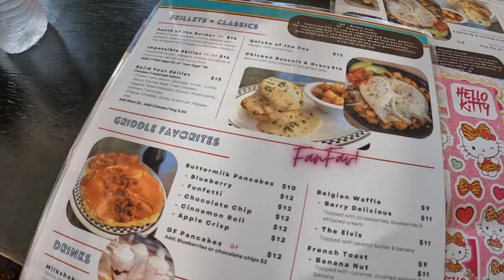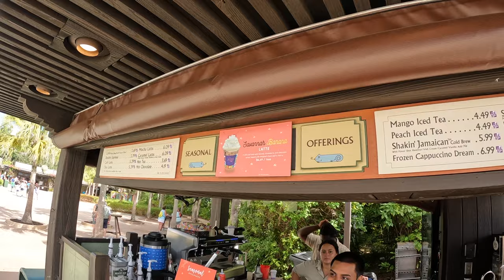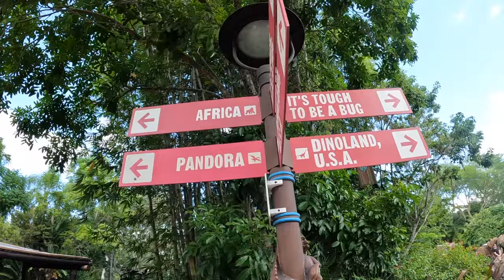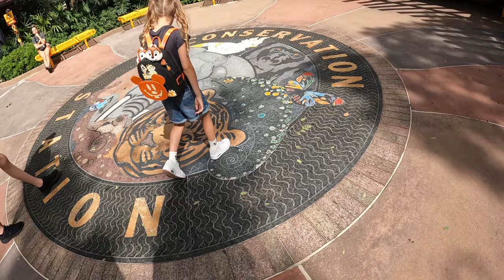Animal Kingdom & Hollywood Studios | The BEST Meal At Tusker House | Fantasmic | Disney World Vlog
Welcome to day 9 of our 'Baillies Do Disney' Orlando vlog series!!! Today we head to Animal Kingdom & Hollywood Studios :D

We had THE BEST character dining experience at Tusker House!! 10 out of 10!

We rode a few rides, went to see the hippos and gorillas and met Chip n Dale. We then left the park and headed back to the hotel for a nap :)

We then headed to Hollywood Studios to meet up with our friends, watch Fantasmic and ride a few rides.

I would go as far as to say that today was THE BEST day we've had yet!! :D

This is the 9th of a 14 episode vlog series :) Lots more Disney magic is coming in this series, so be sure to subscribe and set reminders by clicking the bell icon. Disney vlogs will be released  weekly :D

The Baillie Family xx

0:00 Introduction
1:21 Celebration
4:00 AK
8:45 Tusker House
17:55 HS/Fantasmic
23:07 Sign Off

 / bailliesdodisney

 • Glorytones - Getting Closer